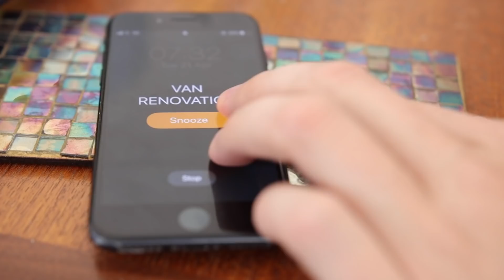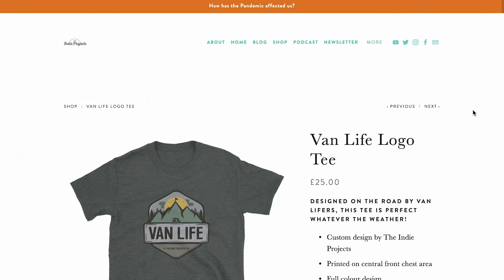DRASTIC Quarantine Measures | Van Life UK Lockdown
The renovations are in full swing, well some of the stuff needed has arrived which means we can get started at least!

↠ Every single item used in the conversion:
Kitchen:
Cabinet - Second-hand custom made
Fridge (Isotherm) eBay
Oven and Stove
Gas-it Refillable LPG kit
Sink - made it ourselves
Whale water Pump
Dometic ceiling vent
Paint used (Rustoleum Bramwell chalk paint)

Osmo oil
Caravan cushions

Electrics:
Nautical lights
Light switches
Victron Smart Battery Monitor
Victron MPPT
Victron MultiPlus Charger

Light bar - bought from a friend
Solar panel
Recovery tracks

🎵Enjoyed the music in this video? Download our playlist for free from Music Bed

Theo and Bee gave up their busy city lifestyles in 2014 to explore alternative living, and have lived in vans and boats since then without looking back! Along with their cat Ginjey Bear they are driving around the world in their self-converted Sprinter Van 🗺